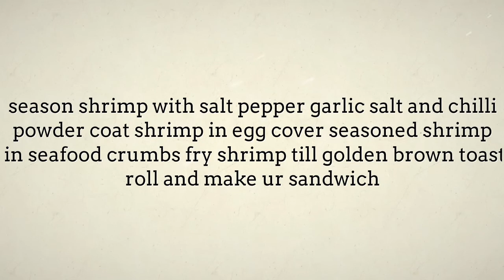Shrimp Po Boy Sandwich - Healthy Lunch Recipes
"shrimp po boy sandwich Find quick and easy lunch recipes menu ideas.
Find easy to make food recipes shrimp po boy sandwich near me, collection of easy lunch menus on Lunch Menu Ideas channel.  shrimp po boy sandwich sauce recipe, Plan your menu with these easy.  shrimp po boy sandwich sauce speedy recipes that you can whip up in minutes and bring to work. that you can easily make right at home as a budget friendly meal shrimp po boy sandwich calories"